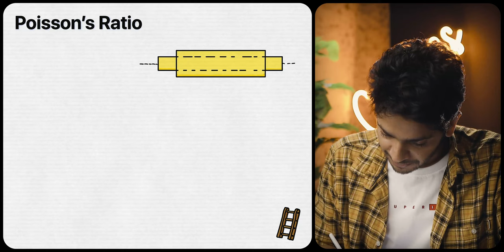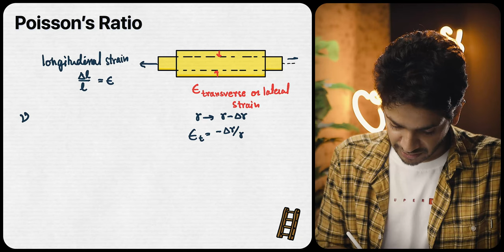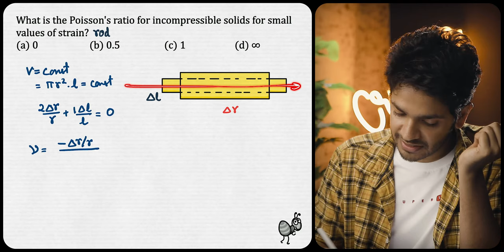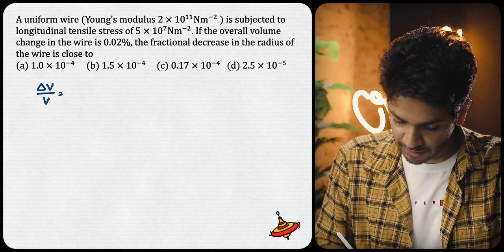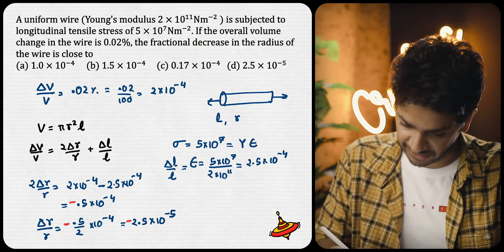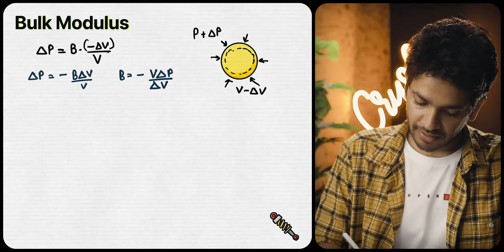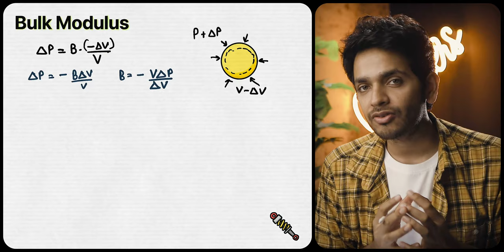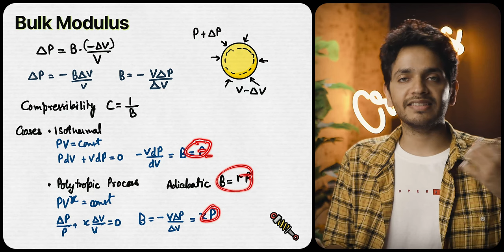Poisson's Ratio with PYQs jee neet Vikrant Kirar